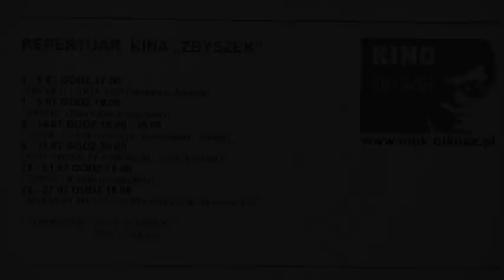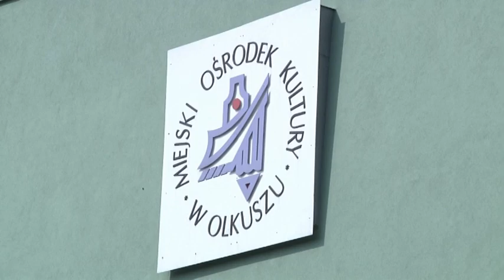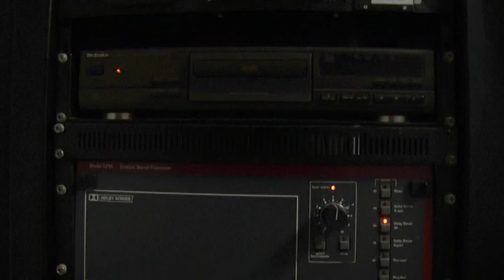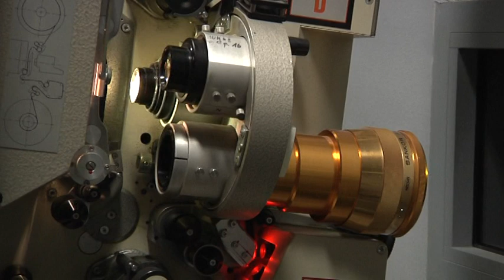Historia "Kina Zbyszek" w Olkuszu